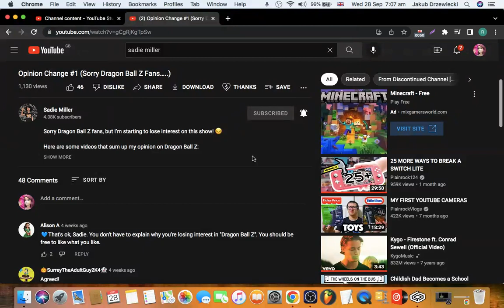Time Radio - Fragment emisji (28.09.2022)